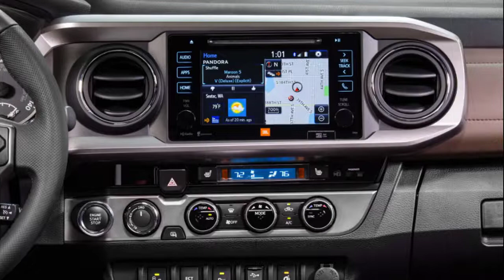2020 toyota tacoma trd pro army green | 2020 Tacoma TRD PRO : Here are the Changes to Expect!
2020 toyota tacoma trd pro army green |  2020 Tacoma TRD PRO : Here are the Changes to Expect!